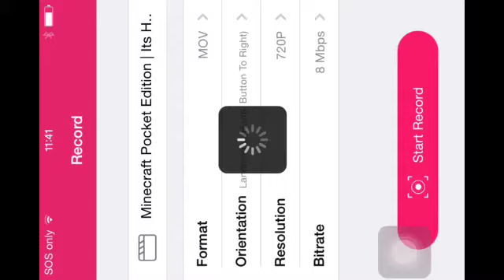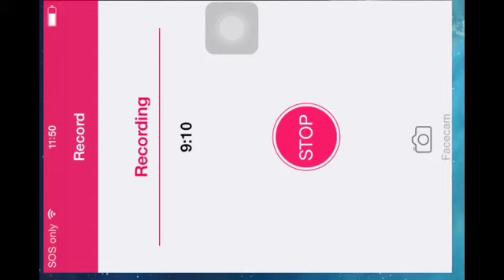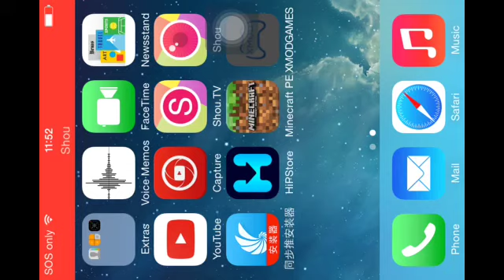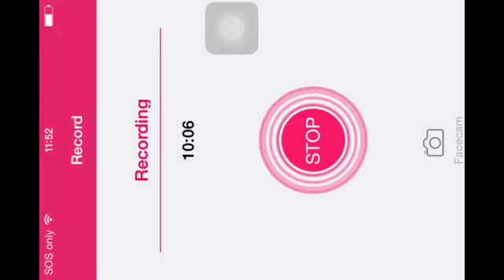Minecraft Pocket Edition | Its House Time! | #3